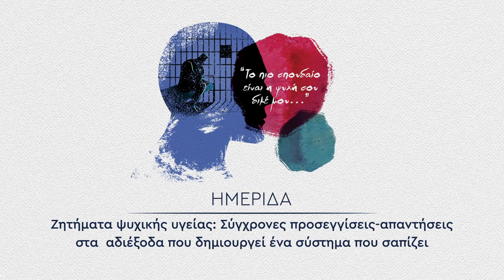Ομιλία του Γιάννη - Μάριου Ρόκα στην ημερίδα του ΚΚΕ για την ψυχική υγεία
Τέταρτη ενότητα: Παιδί - έφηβος

Η ομιλία του Γιάννη - Μάριου Ρόκα είχε θέμα «Το υπόβαθρο ανάπτυξης και εκδήλωσης των ψυχικών διαταραχών σε παιδιά και εφήβους: Υπερδιάγνωση ή αντικειμενικό γεγονός;»